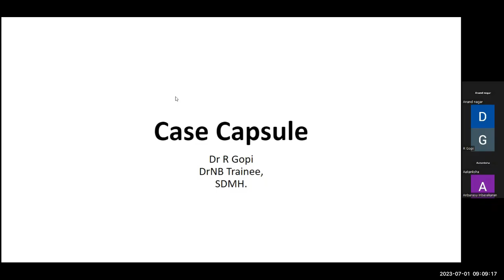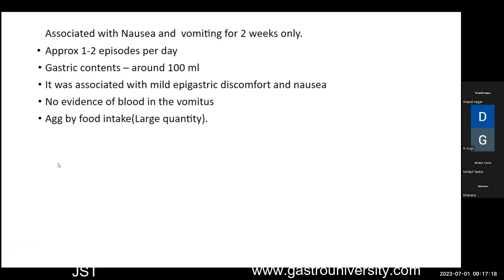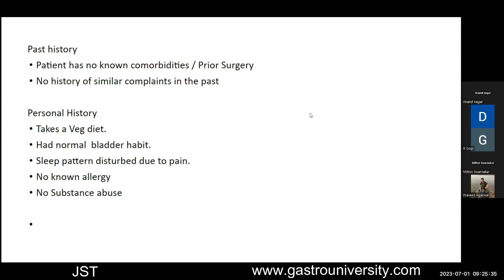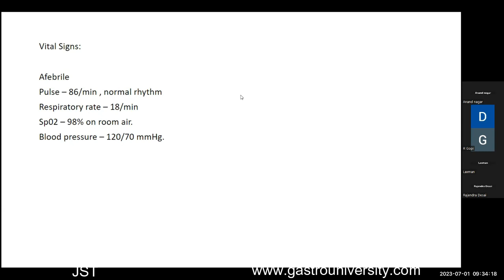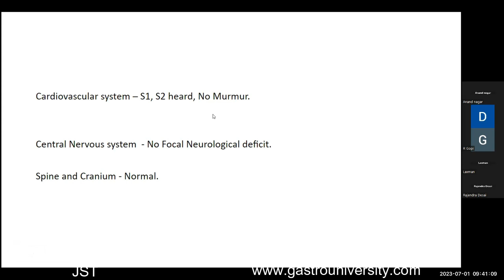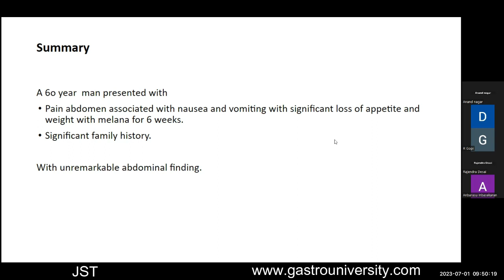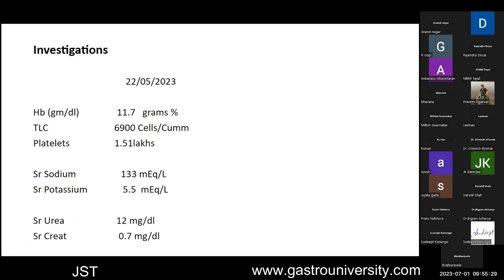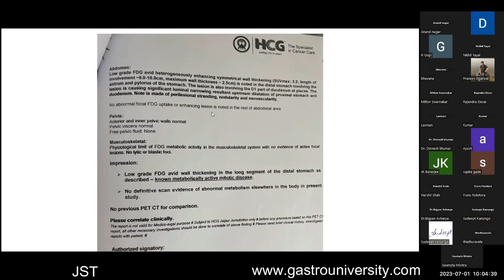CA Stomach with Gastric Outlet Obstruction. Jaipur Surgical Tutorial (JST)